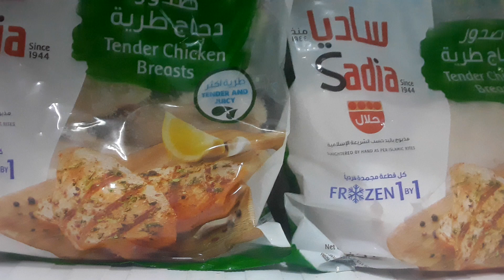Ganito lang Paggawa Ng Chicken Donuts